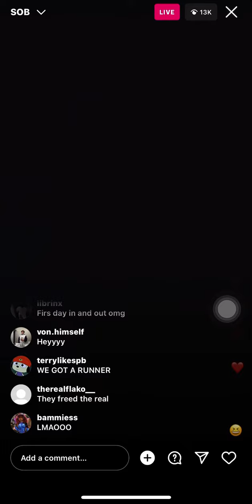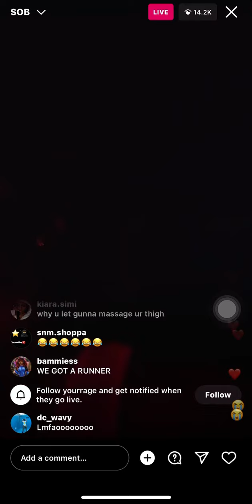yourrage live escape 🔥😂